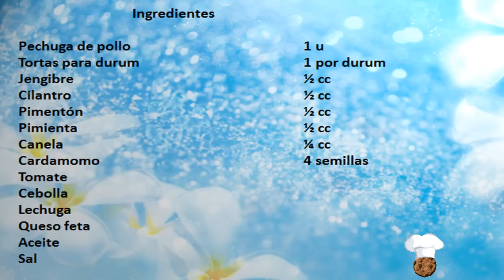COMO HACER DURUM KEBAB CASERO, RECETA FACIL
Buenas noches.

Hace poco subimos el falafel y ahora tenemos el Kebab o durum. El procedimiento al hacerlo en casa
no puede ser igual que el que nos ponen en los restaurantes pero el sabor, textura y resultado es
muy bueno. Os lo recomiendo de primera mano.

Buen provecho.